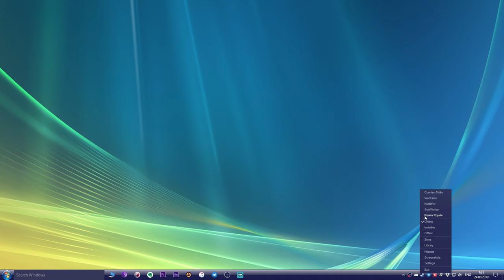Убрать XBox с Windows 10